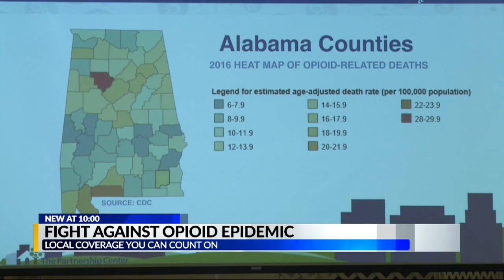Fight against opioid epidemic